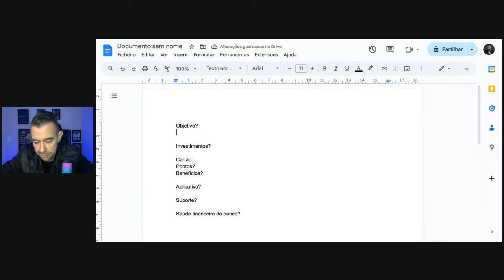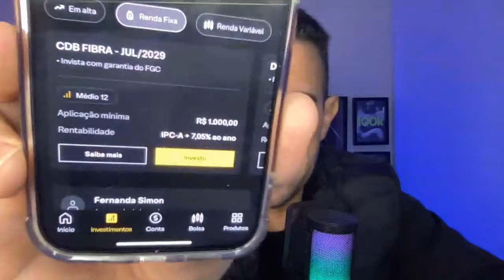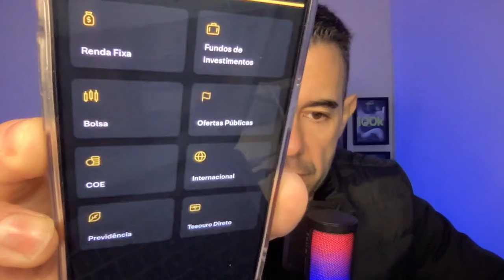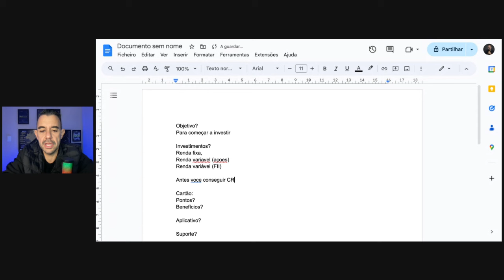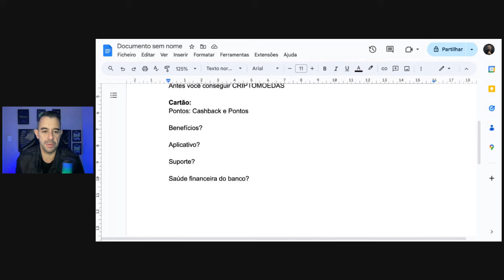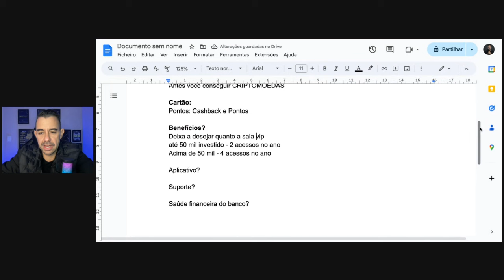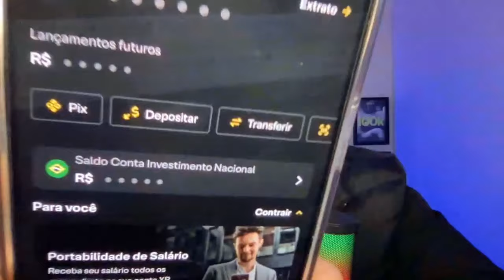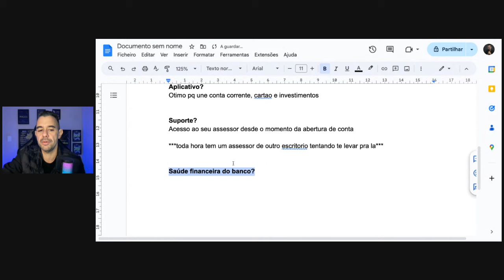XP: Ainda vale a pena ter conta? investimento? Cartão de crédito na corretora?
Quer investir como eu invisto?
Nunca mais ser enganado ou cometer erros na hora de investir?
Entre no Investimento do Zero